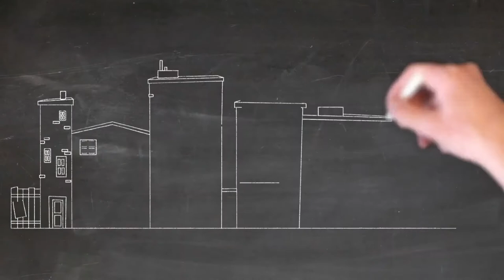Ryan Dewey Part 1│Volunteer Spotlight│Burpee Museum of Natural History│Dinosaur Puppet│Triceratops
Ryan A. Dewey is a student, artist, actor, and Burpee Museum volunteer. We don't know how he has time for it all, or how he squeezed us into his busy schedule, so we are honored to present him in our first Volunteer Spotlight.

Thank you Ryan and Burpee Museum of Natural History!

Created by
Brad Brown &
Nikki Atterberry

Hosted by
Ryan Dewey and Odis

Directed by
Nikki Jean Atterberry

Edited by
Brad Brown

Image credits
Burpee Museum of Natural History
Sue the T. rex: Field Museum of Natural History
Follow Sue on Twitter! @SUEtheTrex